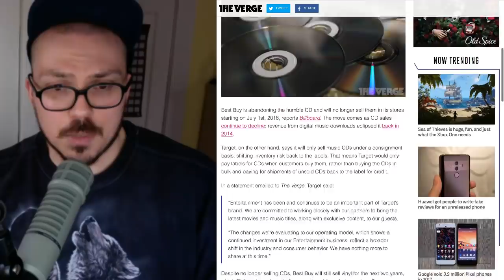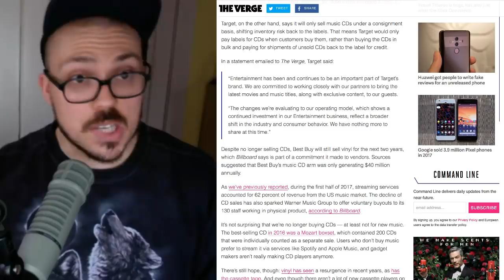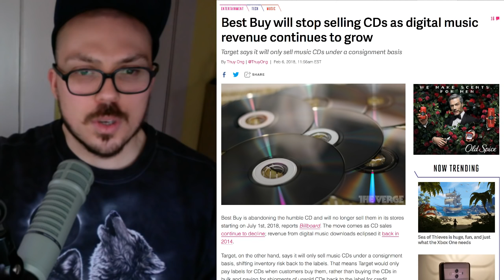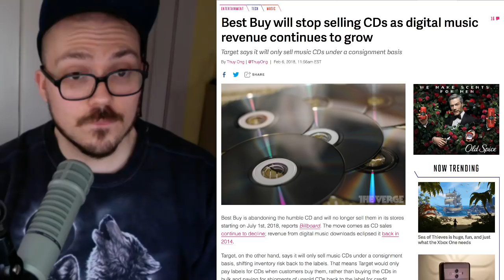Best Buy to Stop Selling CDs!